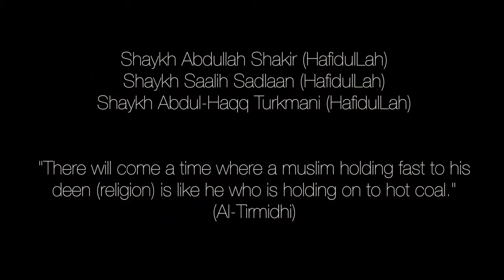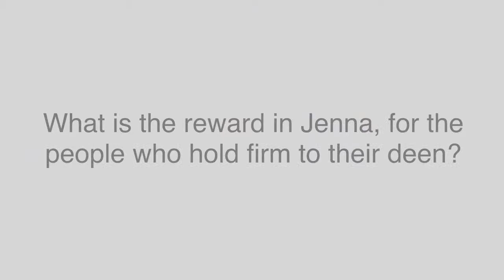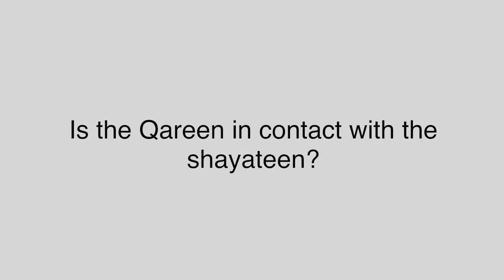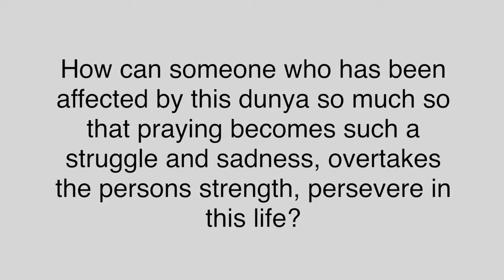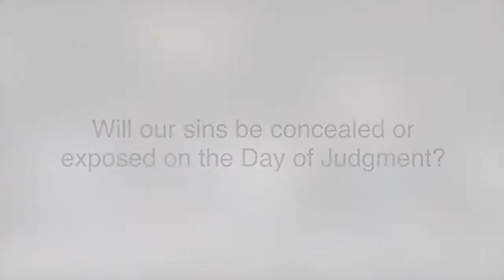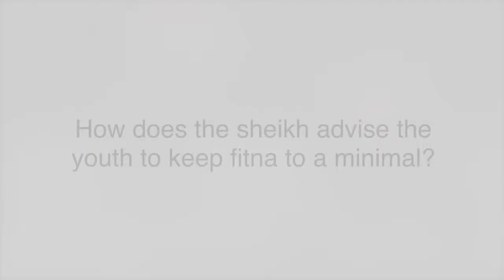HOTHC - Holding on to hot coal - Shayk Turkmani - Plus Q&A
Shayk Turkmani
Born in Iraq, head of Islamic research in Sweden, has benefited from Shaykh Saleh Luhaidan and Mohammed Salih Uthaymeen, teaches Aqidah and is active in refuting the methodology of the Khawarij and the Takfiriyeen.